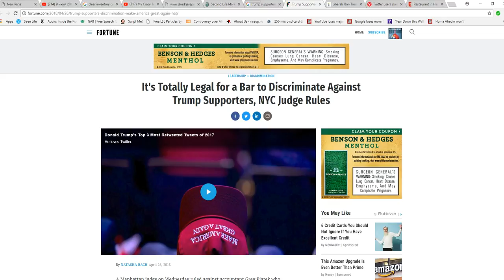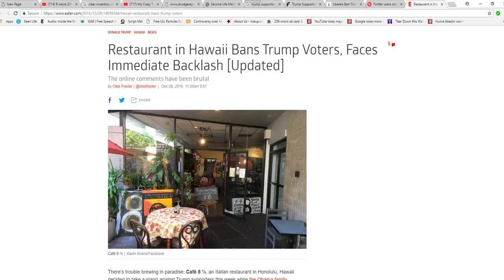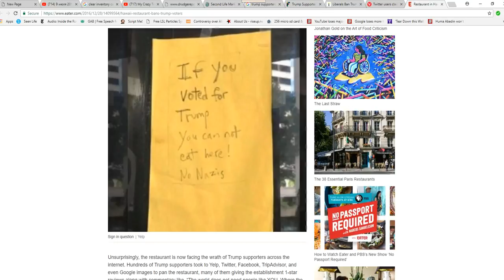Christians please watch and comment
Artifactsofmars views the current anti-Trump fervor both with alarm and suspicion. Question: Could this be related to the Mark of the Beast in the Bible, where you would need the Mark to buy and sell?